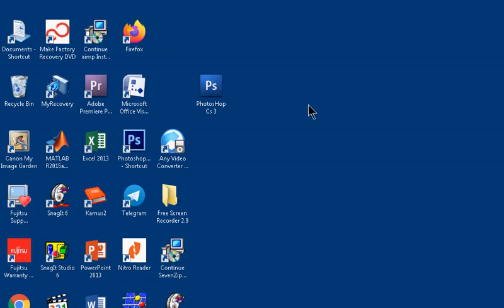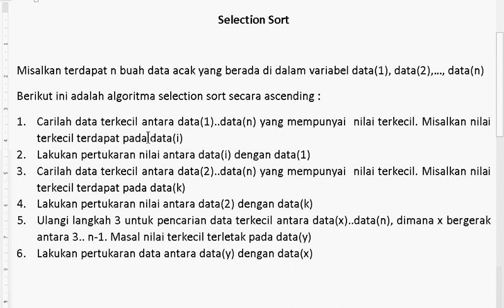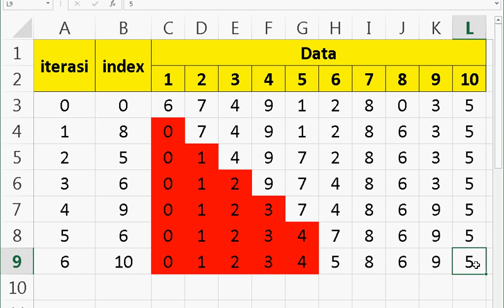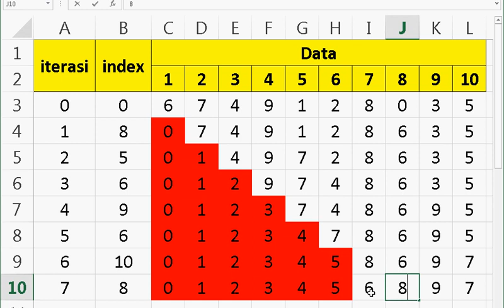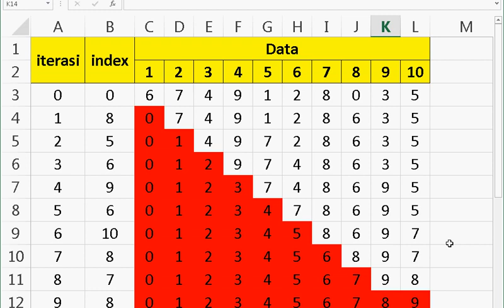Algorima Selection Sort